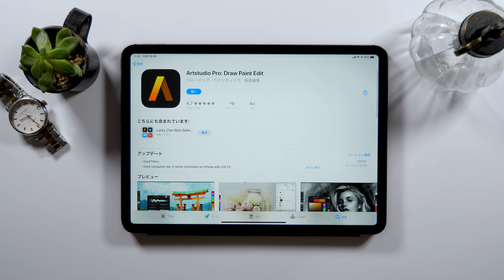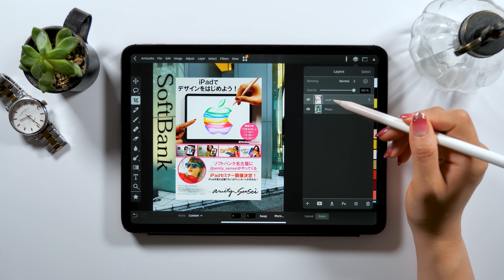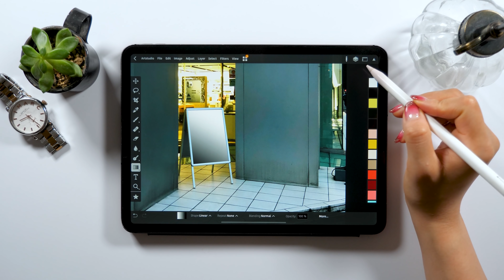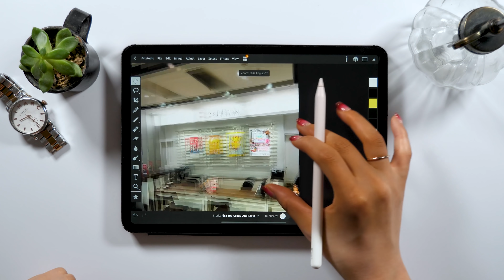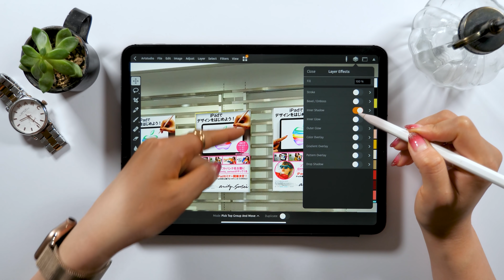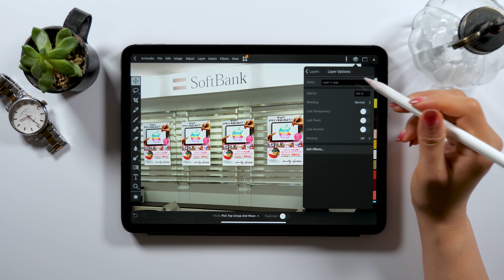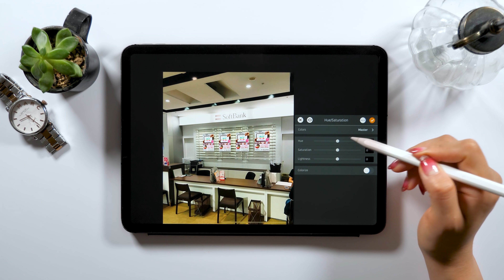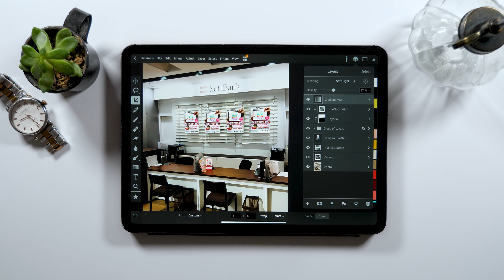iPadだけで合成画像を作る！！iPadセミナーのポスター完成★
iPadでモックアップ画像を作りたい人にオススメのアプリを紹介！！明日はSoftbank名古屋店でiPadセミナーです^^
楽しみ〜〜♡

【 イベント時間 】
★2019年10月26日★
①11:30～／②13:30～／③15:30～
無料です！

※26日朝10時～整理券配布
(各回40名様　合計先着120名様)

【 当日特典 】
iPad購入者の方向けにスペシャルオファーがあります！

【 店舗場所 】
名古屋　地下鉄栄駅６番出口すぐ
店舗位置はココから見てね↓↓

▼使用ツール
・iPad Pro 2020 / 11inch 1TB cellular model
・Apple Pencil
ペーパーライク保護フィルム (ELECOM)
カメラ- Panasonic GH5
マイク - Apogee Mic Plus
ヘッドホン - SONY MDR-7506